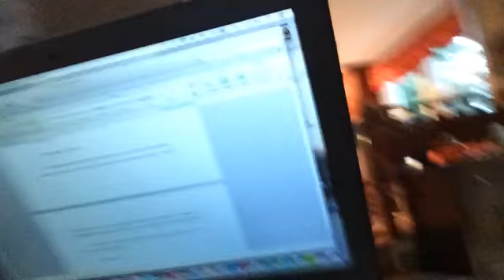MEXICAN FOOD AND WRITING PARTIES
Andal's Friday (6/26/15)